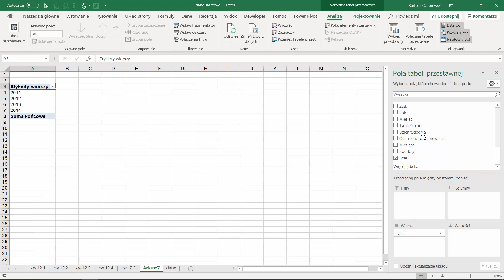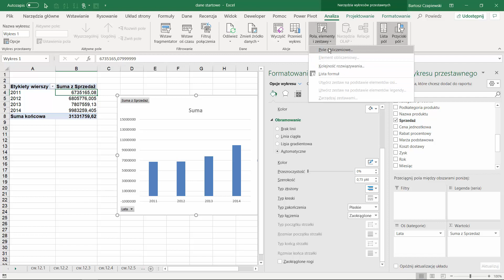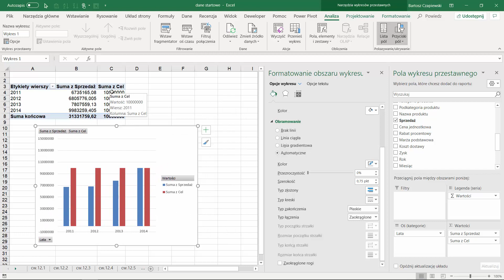12.6.Linia referencyjna na stałym poziomie [Kurs Tabele przestawne Excel]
Pracujesz w programie Excel? Popraw swoje umiejętności w zakresie tabel przestawnych 🚀 - najbardziej elastycznego i łatwego do zrozumienia narzędzia analitycznego. W tym kursie dowiesz się, jak tworzyć, modyfikować, filtrować i wizualizować tabele przestawne oraz tworzyć dashboardy na podstawie tabel przestawnych, wykresów i fragmentatorów.

👉 Odblokuj pełen dostęp do kursu z Excela uzyskując materiały do ćwiczeń, wykonaj zadanie i uzyskaj certyfikat.

👉 Opanowałeś tabele przestawne i formuły? Czas wejść na wyższy poziom! 🚀 W kursie Power PRO poznasz Power Query, Power Pivot i Power BI – narzędzia, które zmienią sposób, w jaki analizujesz dane. Dołącz i odkryj, jak automatyzować raporty, przetwarzać ogromne zbiory danych i prezentować je w dynamiczny sposób. Gotowy na kolejny krok w rozwoju analityka? 💡📊
Więcej dowiesz się tutaj:

👉 Masz pytania? Skontaktuj się ze mną:

Bartosz Czapiewski
WWW: skuteczneraporty.pl